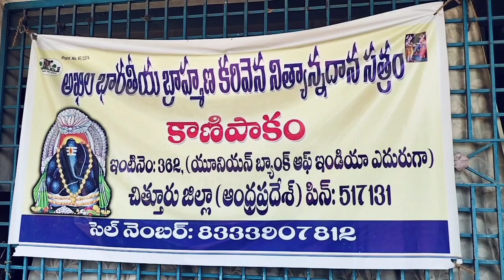Free Bramhin meals started again in Kanipakam Ganapati Temple.